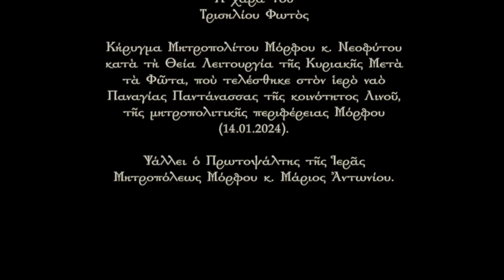Μόρφου Νεόφυτος: Ἡ χαρὰ τοῦ Τρισηλίου Φωτὸς (14.01.2024)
Κήρυγμα Μητροπολίτου Μόρφου κ. Νεοφύτου κατὰ τὴ Θεία Λειτουργία τῆς Κυριακῆς Μετὰ τὰ Φῶτα, ποὺ τελέσθηκε στὸν ἱερὸ ναὸ Παναγίας Παντάνασσας τῆς κοινότητος Λινοῦ,  τῆς μητροπολιτικῆς περιφέρειας Μόρφου (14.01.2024).